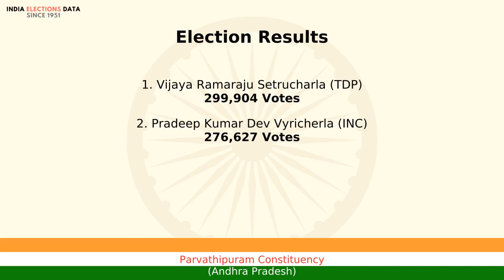Parvathipuram Constituency Andhra Pradesh loksabha Election Result 1998 Vijaya Ramaraju Setruchar...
loksabha election 1998 results, for Parvathipuram Constituency, Andhra Pradesh, where winner is Vijaya Ramaraju Setrucharla, from political party TDP. Watch the video to know more information about other candidates, voters count, etc.